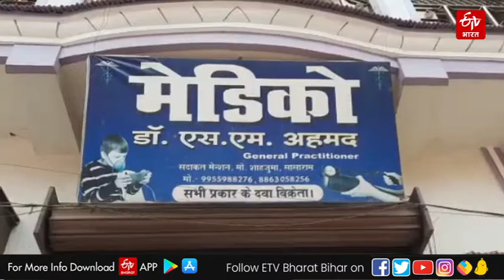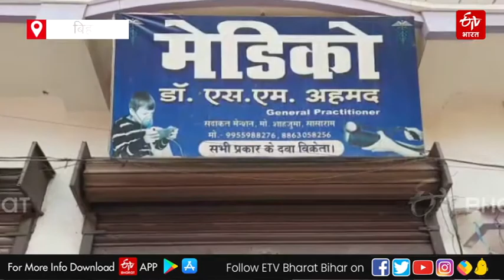घायल बच्चे का इलाज करवाने बंदरिया पहुंची डॉक्टर के पास | Haryana News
बिहार के रोहतास से एक ऐसा मामला सामने आया है जिसने मां की ममता को एक बार फिर से बयां किया है. एक जख्मी बंदरिया अपने बच्चे को सीने से चिपकाए इलाज कराने अस्पताल पहुंच गई. बंदरिया मां और उसके बच्चे को देख डॉक्टर भी हैरान हो गए. इसका वीडियो तेजी से सोशल मीडिया पर वायरल हो रहा है जिसे लोग खूब पसंद कर रहे हैं.